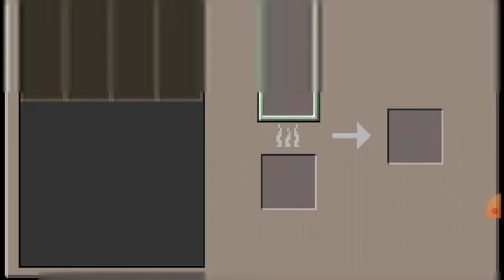Mati Kena Lava Be Like ....... TvT